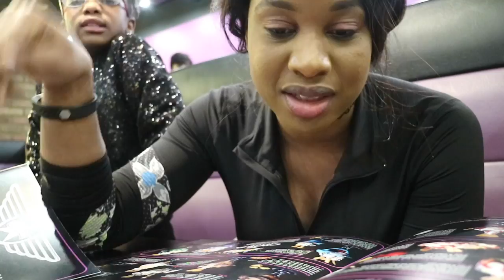Vlog!!Day Out At Creams Cafe|I AM RAY